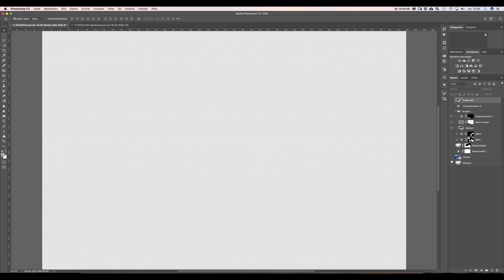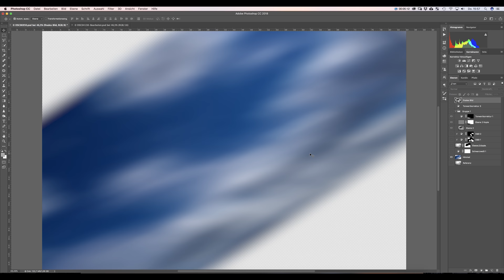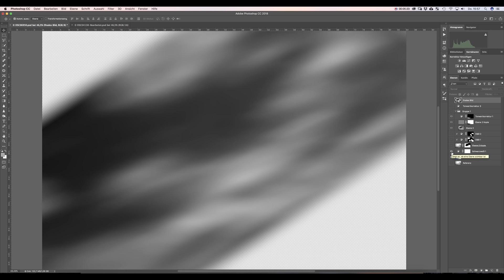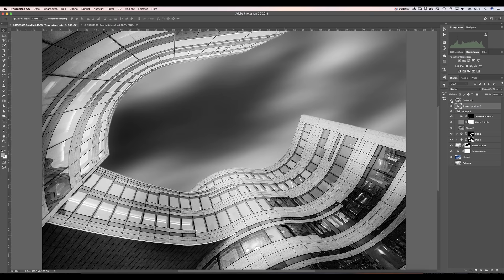Architektur - Fine Art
Heute geht es nochmal um Architektur. Ich zeige Euch eine Vorgehensweise, die gerne im Bereich Fine-Art angewendet wird.
Das heutige Photoshop Tutorial richtet sich eher an diejenigen von Euch, die die ersten Hürden mit PS schon gemeistert haben, da ich nicht jeden Schritt im Detail durchführen werde.

Viel Spass!